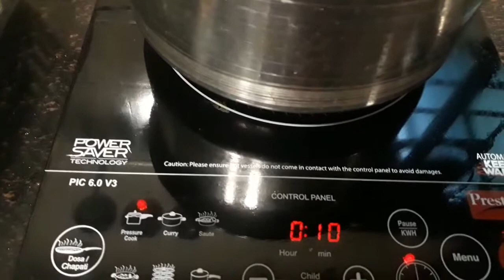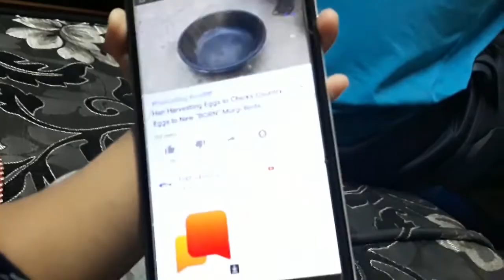Teachers and students meet up ||Feeder steamer|| bachcha party kicher-picher😉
Teachers and students meet up after long years and homemade feeder steamer or bachcha party ki kicher-pitcher😁

Hii everyone..this is Shehla nd hope you like my efforts if like so guys  pls subscribe my channel nd appreciat me bcoz videos nd vlogging is my hobby so pls support me